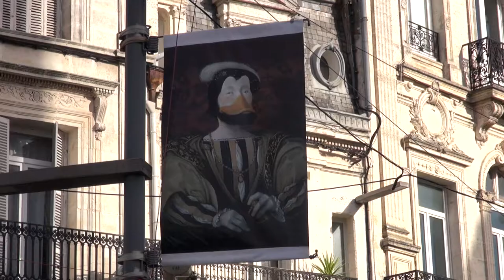Julien Maffre et Frédéric Maffre - Stern Volume 1 : Le croque-mort, le clochard et l'assassin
A l'occasion du Festival International de la Bande Dessinée d'Angoulême 2016, rencontre avec Julien Maffre et Frédéric Maffre autour de l'ouvrage "Stern Volume 1  : Le croque-mort, le clochard et l'assassin" aux éditions Dargaud.
Notes de Musique : Drop of Water In the Ocean by Broke For Free. Free Music Archive.